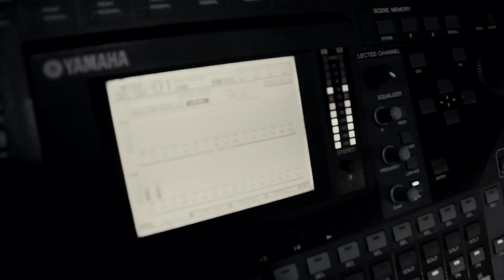Coincidance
"Coincidance" inspired by Aaron Goldberg's "Shed" from the Album "Slightly Orient"
Scarlett Saad- Piano
Micheal "Labex" Labaki- Bass
Guss Sakr- Drums

Recording : Rami Ouzon @ SoundPeople studios
Mixing : Jean Gibran
Camera : Fadi El Samra and Joe Hajj
Editing: Cosette Chedid

Featuring cute cat playing piano awww in recording studio